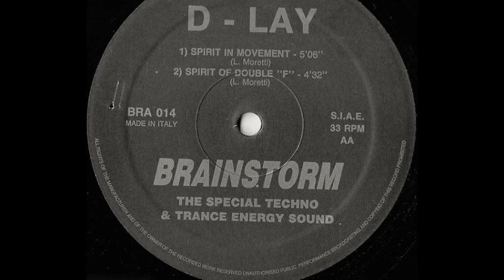D-Lay - Spirit Of Double ''F'' (AA2)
D-Lay - Speen-Go
Sello:Brainstorm
Formato:Vinilo
País:Italy
Publicado:1993
Género:Electronic
Estilo:Makina, Italodance
Arranged By Fabrizio Foti, Luca Moretti
Lacquer Cut By - Zli
Mixed By Davide Rosa, Fabrizio Foti, L. Moretti
Written By L. Moretti